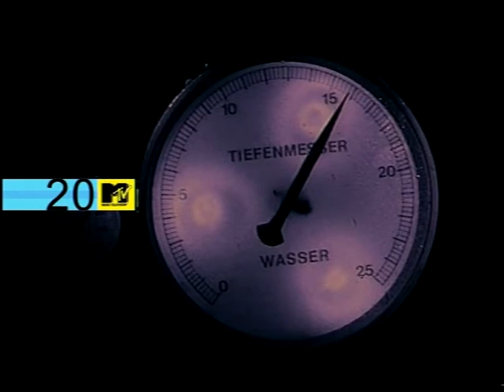U96 - Das Boot (1991) (Music Video)